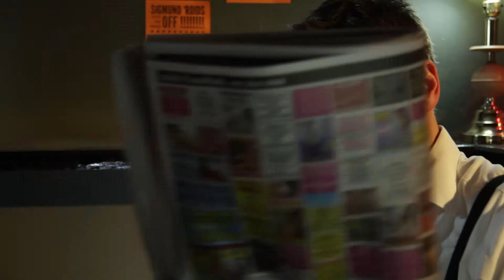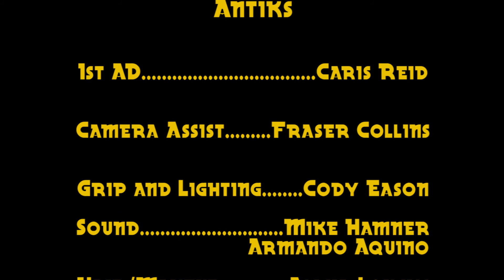Sweet Fever - Episode 5: Welcome to Kate Fear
Here comes the opposition! Kate Fear, professional pillow fighter. Megan, Kate's best friend and trainer. Sandy Sinclair, the archenemy Fever didn't realize she had! It won't be easy to deal with this bunch in the big season finale...

Co-Created and Produced by Mark Zanin and Oliver Brackenbury

Starring
Imogen Grace as Sweet Fever
Danika Czubak as Kate Fear
Gráinne O'Flynn as Sandy
Mikaela MacGillivray as Megan
Scott Walker as Crunchy Luke

Directed and Edited by Mark Zanin
Written by Oliver Brackenbury
Director of Photography: Greg Winterton

Check out Murray's Sandwich Emporium in Toronto!